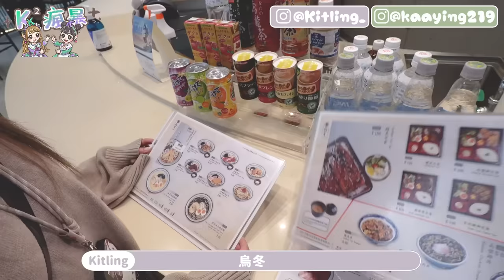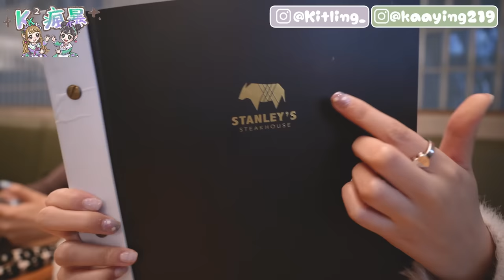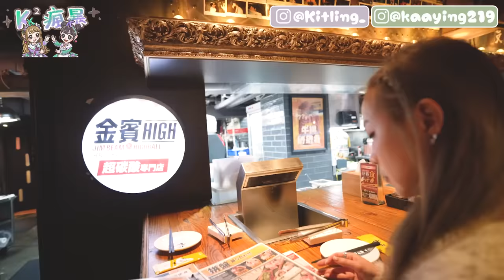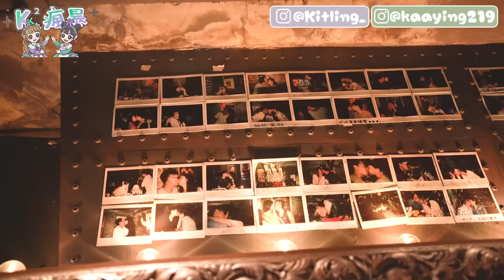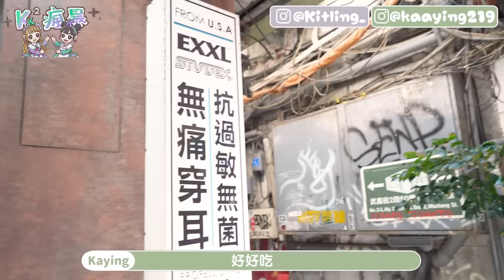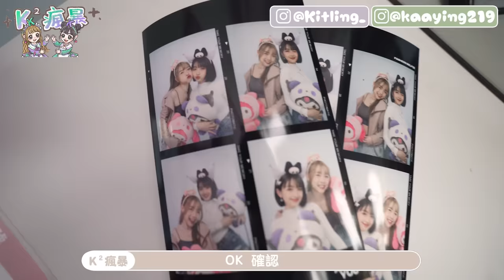【K²瘋暴🌪️EP7💜💚】🔥辣台妹來台灣嚕 〰️KITLING燥底了🌚想稱霸西門町⚔️ ft. @kitling_ ｜Kaying嘉盈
呢次旅行太太太太開心啦！！
我想再去埋台南！
對唔住拖左咁耐，辣台妹來了喔🌻